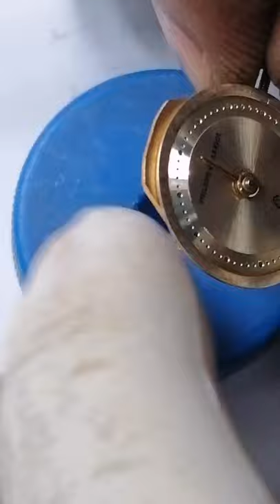HOW TO REPAIR PHILIPPE CHARRIOL SWISS MADE / 👉 E.R ESTACION VLOG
PHILIPPE CHARRIOL SWISS MADE
 * SERVICE AND REPAIR
* NEW REPLACE BATTERY
* REPLACING GLASS
* CHARRIOL CHAIN  ELECTRO PLATED GOLD

E.R ESTACION
JEWELRY AND WATCH REPAIR

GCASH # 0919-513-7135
SA MGA MAY MABUBUTING PUSO
ANG MASESEND NIO NA PA PISO PISO
AY GAGAMITIN SA PAGBILI TOOL OR GAMIT SA PAGGAGAWA NG RELO
MARAMING SALAMAT MAGANDANG ARAW

LOCATION
1 F Salvador Street Jordan Plains Gate 1 & 2 Subd. Sta Monica Novaliches